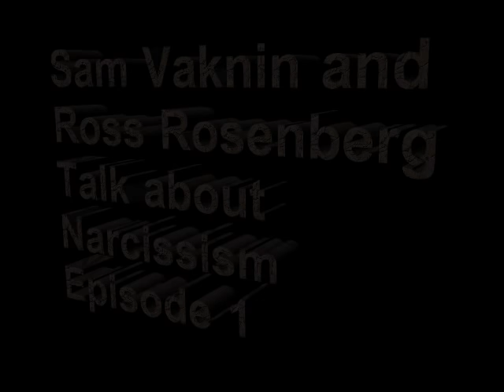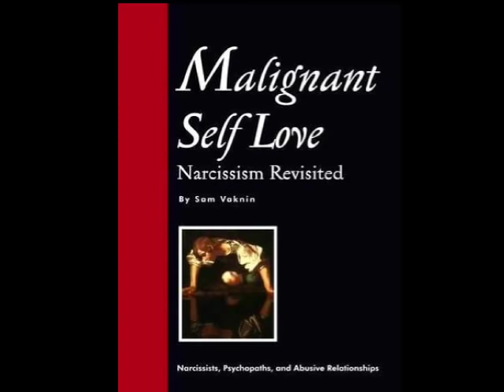Two Faces of Dysfunctional Love: Rosenberg and Vaknin about Narcissism and Codependency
Ross Rosenberg, M.Ed., LCPC, CADC, CSAT talks to Sam Vaknin, PhD. about narcissism, codependency, and other attachment disorders.